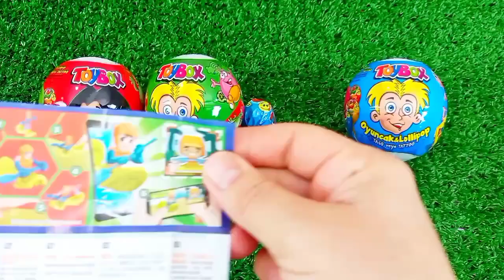Satisfying, Candy Unboxing video, Asmr Lollipops and Sweets ASMR Opening - Yummy Rainbow Lollipop